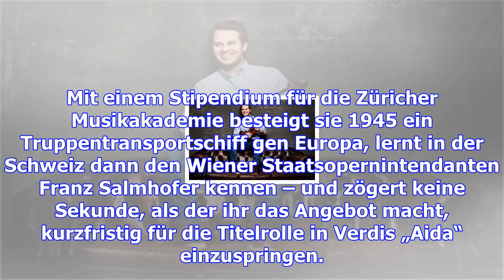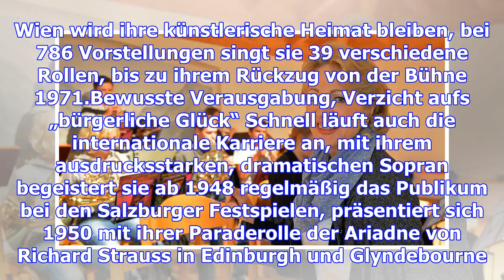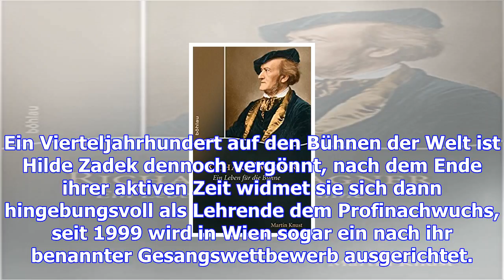Ein leben für die bühne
Ihr Weg zur Bühne war ein weiter, in jeder Hinsicht. Das Gymnasium in Stettin bricht Hilde Zadek 193...